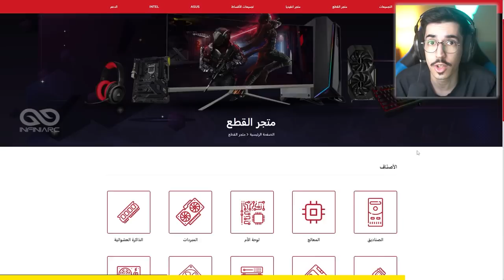فورتنايت - ماب الصيف 200 مرحلة ضد اوسمز (على 500$ ) 😍🔥 || Fortnite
instgram : vSLooM
Steam : vSLooM & vSLooMx